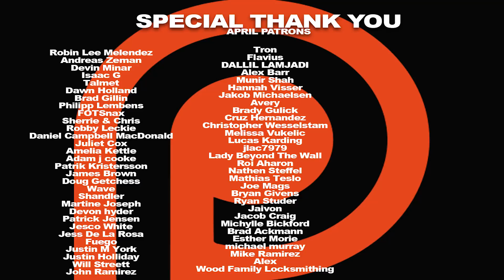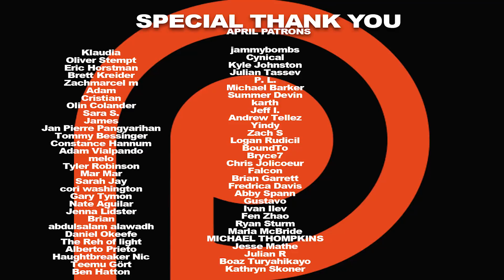Vikings Season 1 Episode 1 'Rites of Passage' Premier REACTION!!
Ragnar goes on a trip of initiation with his son. Meanwhile, he thinks he has finally found a way to sail ships to the west. However, his beliefs are seen as insane so he chooses to go against the law. Here's our reaction to the series premier of Vikings.